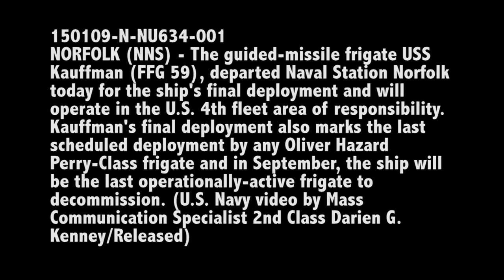USS Kauffman (FFG 59) underway on last deployment of a frigate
NORFOLK, Va. (Jan. 9, 2015) The guided-missile frigate USS Kauffman (FFG 59), departed Naval Station Norfolk today for the ship's final deployment and will operate in the U.S. 4th Fleet area of responsibility. Kauffman's final deployment also marks the last scheduled deployment by any Oliver Hazard Perry-Class frigate and in September, the ship will be the last operationally-active frigate to decommission. (U.S. Navy video by Mass Communication Specialist 2nd Class Darien G. Kenney/Released)